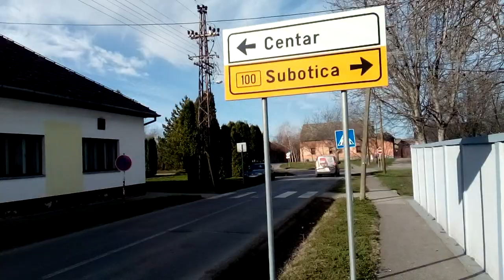Example Backa Topola